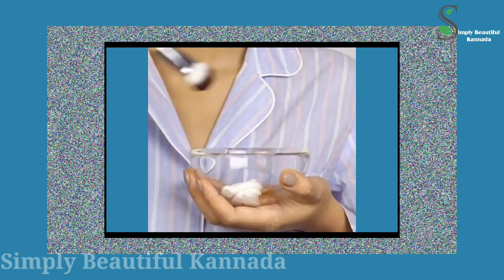ಎಲ್ಲವನ್ನೂ ನಂಬಿ ಬಳಸಬೇಡಿ ಮುಖಕ್ಕೆ ಇವಗಳನ್ನು ಹಚ್ಚಲೇ ಬೇಡಿ | Never Put This On Your Face | Viral Videos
Hi Everyone,